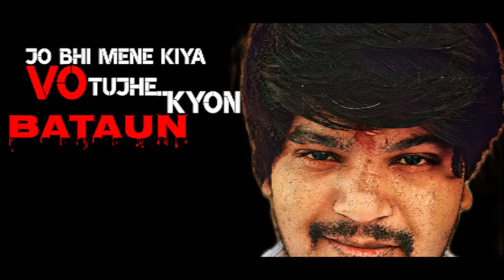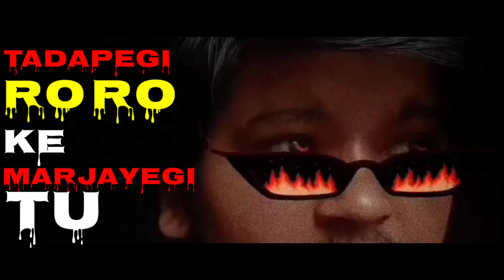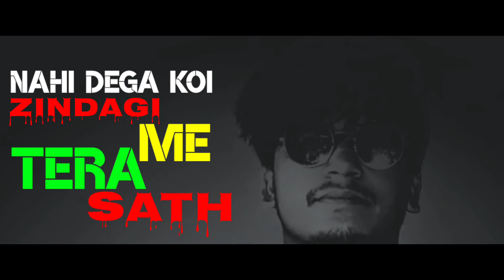Asliyat | ft. ATULAKVG (official lyrics video song) | up83 2022 | new rap song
Song /  Asliyat

Raper / ATULAKVG

lyrics / ATULAKVG

Music / GOLDEN HEART

video editing / ATULAKVG